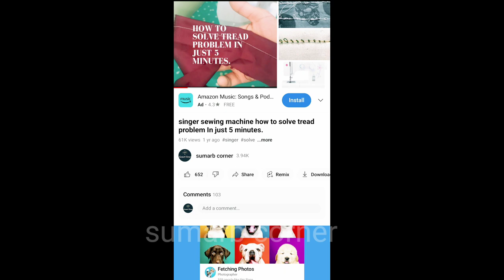how to repair singer sewing machine/how to solve thread & loops problem in sewing machine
how to solve noise problem
how to fix sewing machine thread problem
how to solve any sewing machine problem in just a minute
easy way to solve thread tension
how to fix sewing machine tension
how to solve tension
machine k tension ko kaise thik kare
tension regulator problem
silai machine ki Awaaz ko kaise thik kare

singer sewing machine 1412

singer sewing machine1408